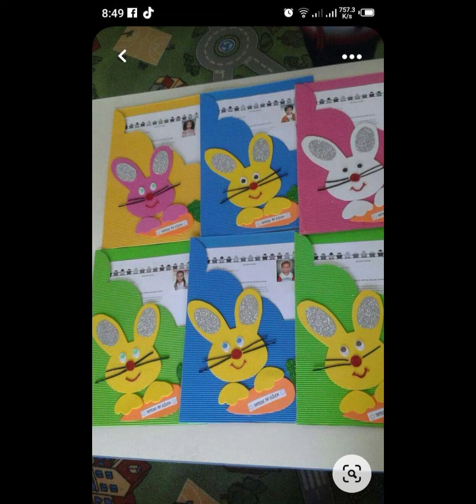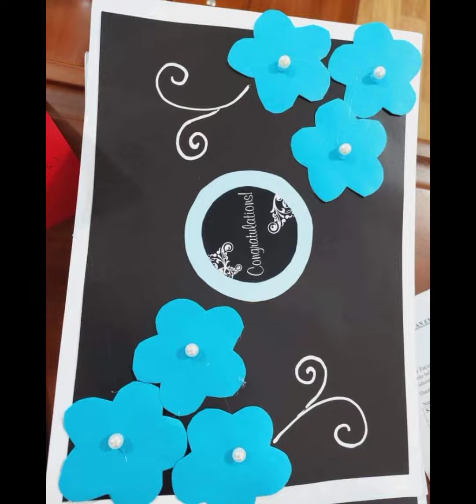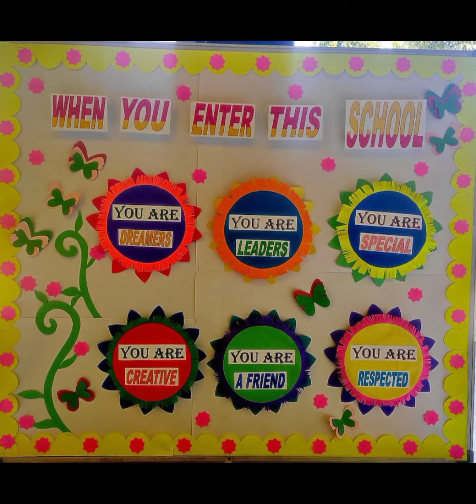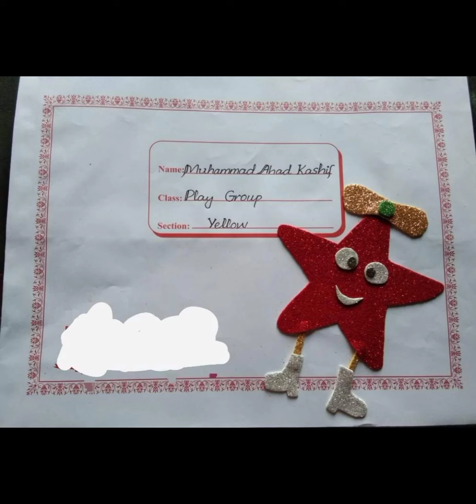Beautiful envelope for school result||Card making||PTM decoration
Amazing class Room decoration ideas for pre school,Super paper art Decoration design,School decoration, school decoration ideas,wall decoration,wall decorating,play school decoration,how to make chart papers,chart paper decoration ideas for school,paper decoration,how to draw,paper decoration idea.